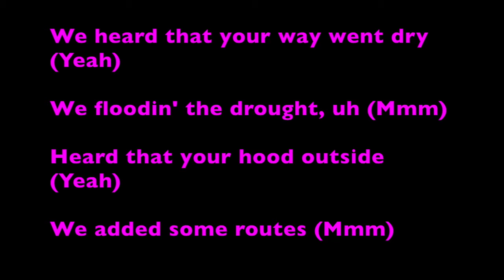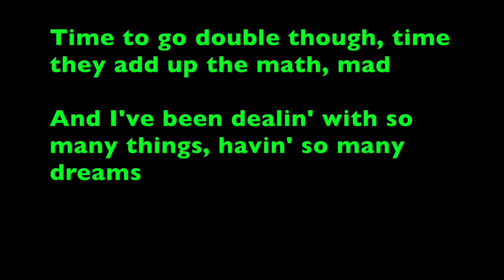THE SCOTTS lyrics (Travis Scott and Kid Cudi)